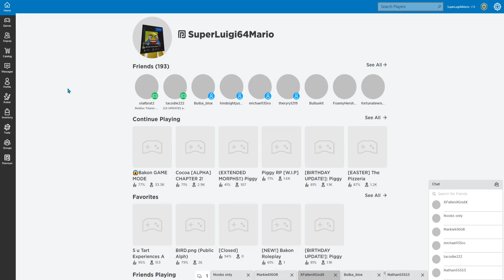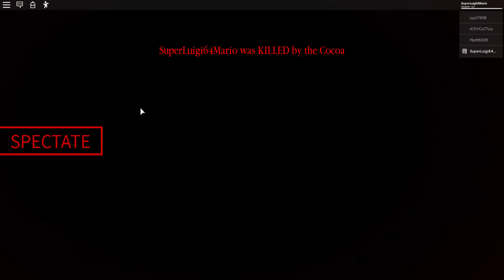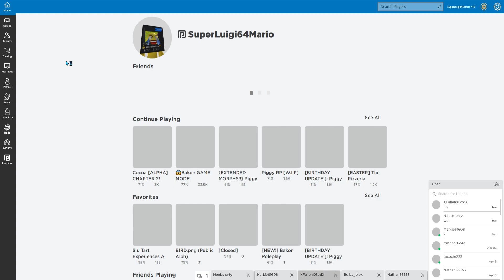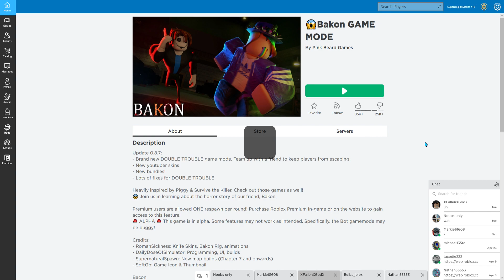COCOA and BAKON